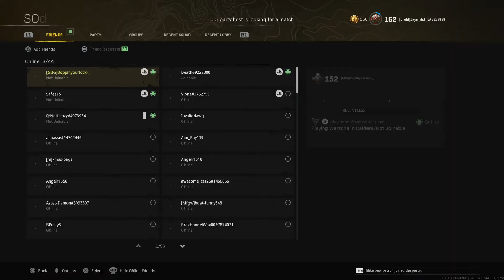Playing cod with another YouTuber